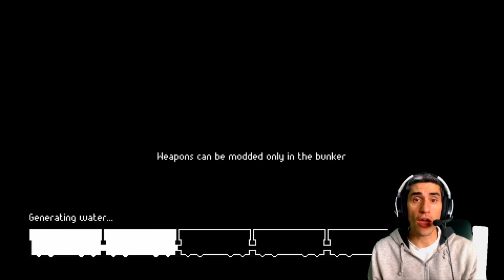SURVIVAL SHOOTER PIXELART (No PUEDO dejar de JUGAR ) /// Zero Sievert Español